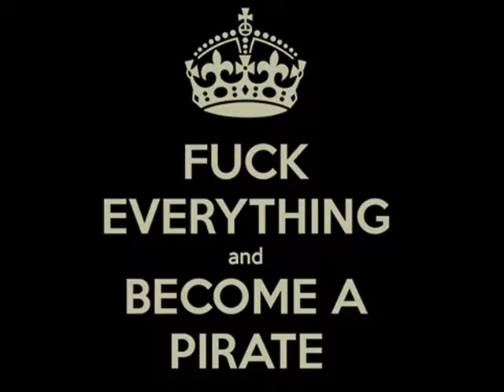Fusilli au fromage, brocoli et bacon gratiné LPC 40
Une recette simple et délicieuse qui ce congèle très bien!
Ingrédients nécessaire :
- pâte cuite al dente
- oignon ciselé
- ail haché
- brocoli en morceaux
- fromage à pâte ferme râpé
- gras de bacon ou beurre ou huile
- farine
- lait
- sel et poivre
- plus de fromage râpé

CISELER : Tailler au couteau des légumes ou des herbes aromatiques en petits morceaux ou en fines lanières

SUER :  Faire suer les aliments consiste à les placer en petits morceaux dans une casserole et à les cuire à feu lent afin que l'eau qu'ils contiennent s'évapore doucement.

ROUX : Liant constitué d'un corps gras et de farine cuit. Il épaissit la sauce en raison de 60 ml de farine, 60 ml de beurre pour 1 litre de liquide.

MOUILLER :  On entend par "mouiller une préparation" l'ajout d'un liquide (eau, huile, lait, etc.) dans cette préparation afin de procéder au mélange de plusieurs ingrédients.

ASSAISONNER : Ajouter des assaisonnements tel le sel, poivre, épice, sucre ou autres..

CHEMISER : Couvrir un moule d'un corps gras ou de papier d'aluminium ou papier parchemin ou papier film...

Merci d'être de plus en plus nombreux! Si vous aimez, n'hésitez pas à mettre un pouce bleu!  Si vous avez des suggestions de recettes la section commentaire est là pour ça!